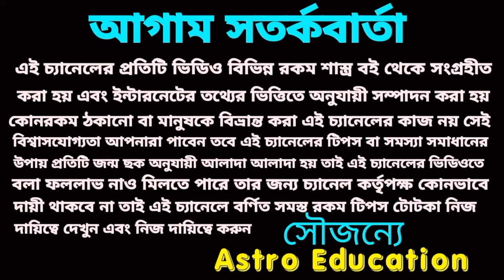সোনার ভাগ্য হতে চলেছে ছয়টি রাশির ডাইরিতে নোট করে নিন!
আগামী ২৬ দিনের মধ্যে এই ছয়টি রাশির সোনার ভাগ্য হতে চলেছে